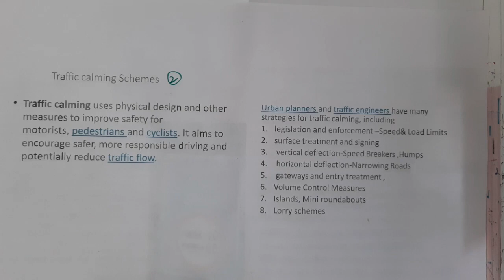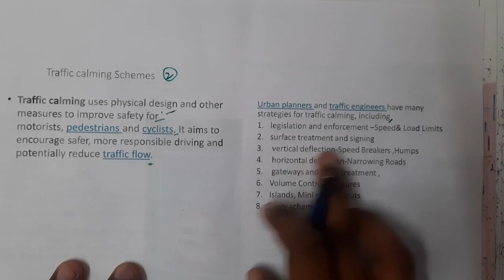4.2 Traffic calming schemes